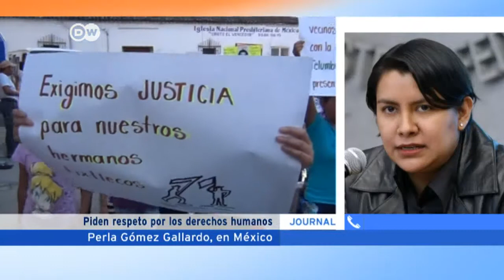Piden respeto por los derechos humanos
Hablamos con la Dra. Perla Gómez Gallardo, responsable de la Comisión de DDHH del Distrito Federal.